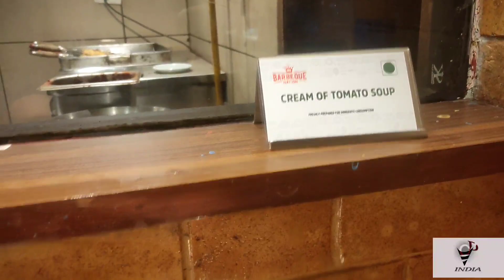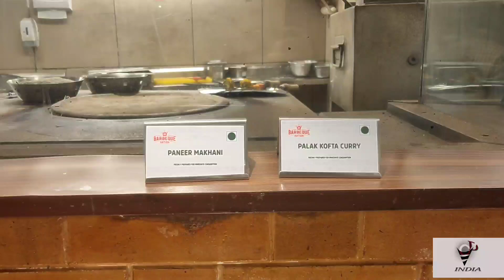Subham Birthday 🎈 to Barbeque nation